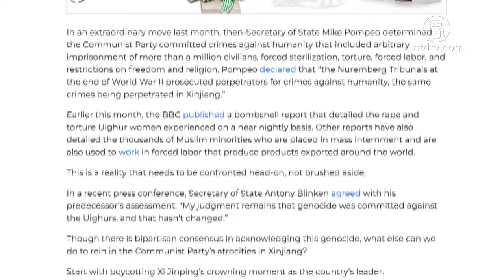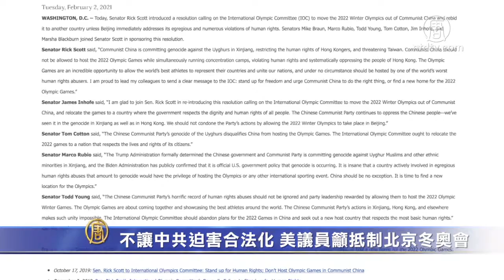不讓中共迫害合法化 美議員籲抵制北京冬奧會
週一，美國國會衆議員麥克·華爾茲發起決議案，呼籲美國奧委會抵制北京舉辦2022年冬季奧運會。